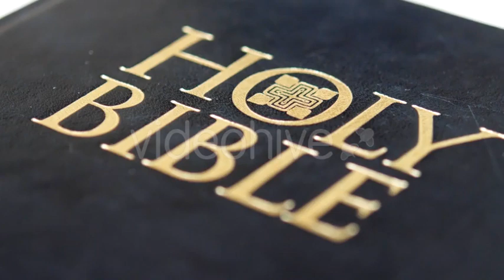Opening and Closed Holy Bible | Stock Footage - Envato elements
Attributes Length - 0:16, Resolution - 3840 x 2160, File Size - 179MB, Frame Rate - 25 fps, Alpha Channel - No, Looped - No

 background,bible,book,christian,church,cover,education,holding,holy,open,prayer,reading,religion,study,white